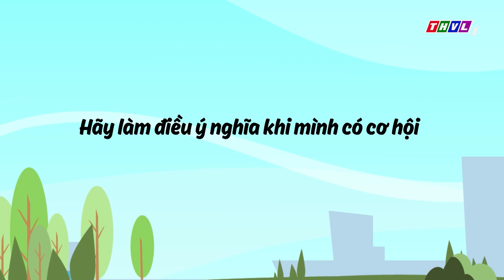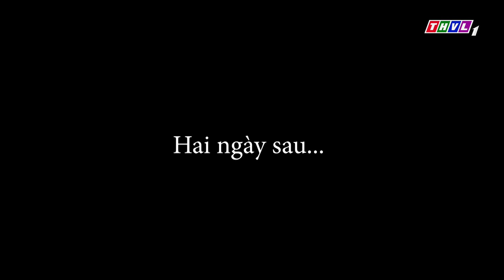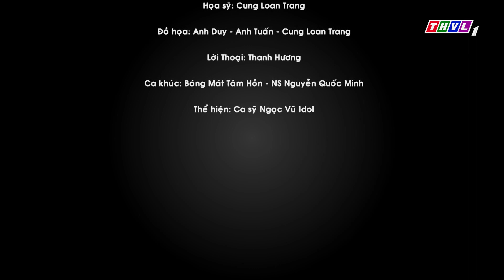Bóng mát tâm hồn: Hãy làm điều ý nghĩa khi mình có cơ hội